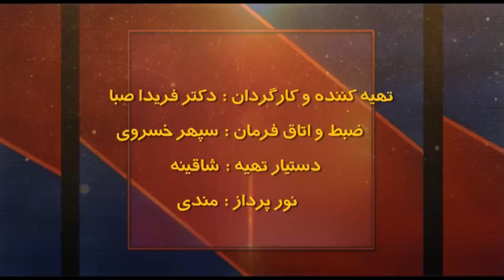دهکده جهانی سه شنبه ۲۹ آبان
در این برنامه همراه با فریدا صبا گفتگویی خواهیم داشت با دکتر سیروس مشکی (حقوقدان). با ما همراه شوید و دیدگاه های خود را برای ما ارسال نمایید.